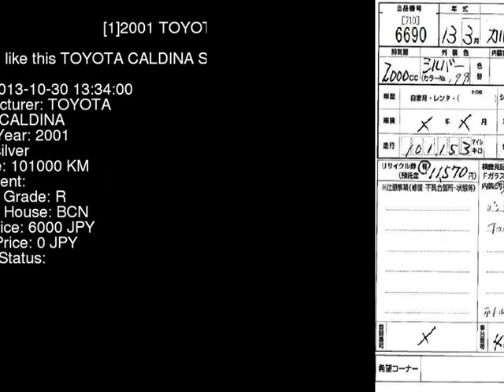2001 TOYOTA CALDINA ST210G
the Authority on JDMs since 2007!  . Details on this car from auction in Japan